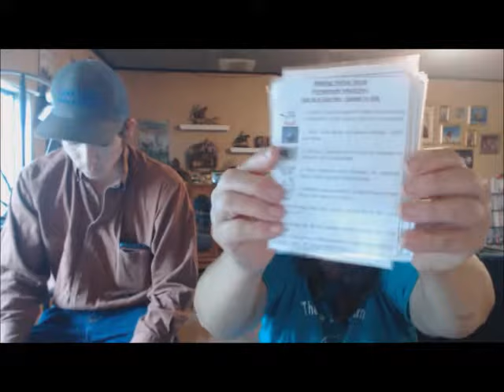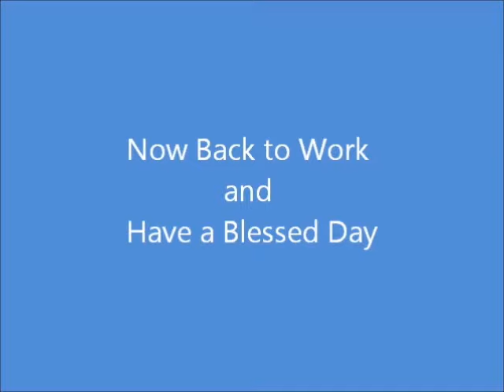Weekly update #137 - first month with herb club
What has been happening on the farm this week